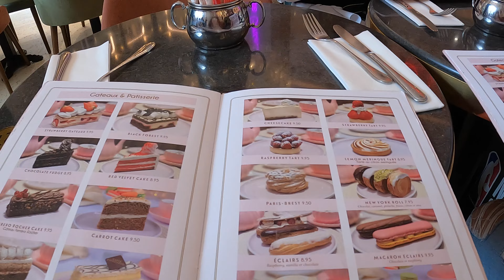Môj výlet do Paríža - "Barbi in Paris". LOUVRE a najdrahšia cukráreň v akej som kedy bola (Part. 4)